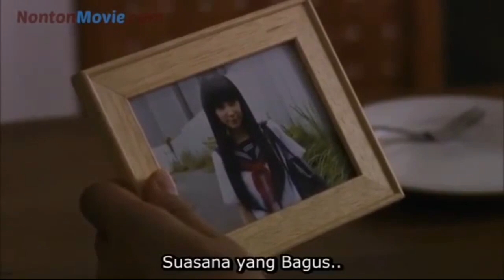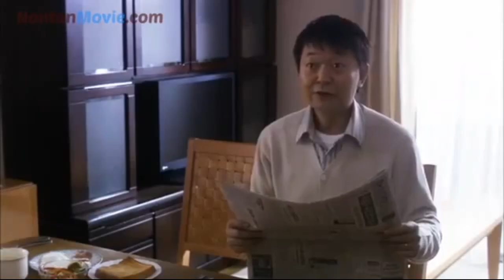hantu jepang paling seram/alur cerita film Tomie: Unlimited (2011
Horror Sutradara: Noboru Iguchi Pemeran: Moe Arai, Miu Nakamura, Aika Ota, Kensuke Owada, Koichi Ohori Sinopsis Tsukiko adalah bagian dari klub fotografi di sekolah, tetapi selalu merasa kurang dari kakaknya Tomie. Dia lucu dan sangat populer di kalangan anak laki-laki. Namun, suatu hari, Tomie meninggal dalam kecelakaan yang mengerikan, memicu mimpi buruk tak terbatas untuk Tsukiko. Satu tahun kemudian, tepat ketika Tomie seharusnya mengubah 18, seseorang mengetuk pintu. Tomie kembali. Sedikit demi sedikit, Tomie akan mulai menunjukkan sisinya gelap untuk Tsukiko, membuat mimpi buruk nya datang untuk hidup.